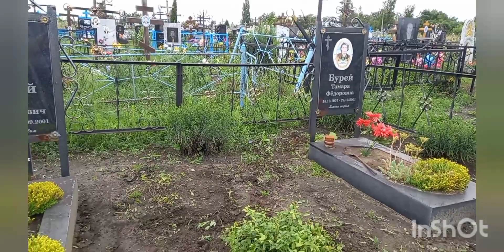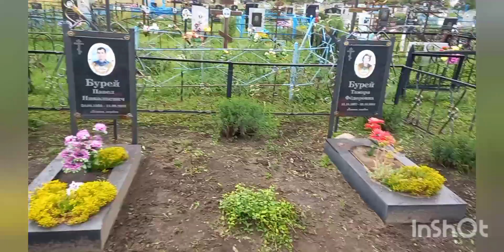Убралась на кладбище🙏🕯,у родителей/небольшой релакс.(23.07.23.)